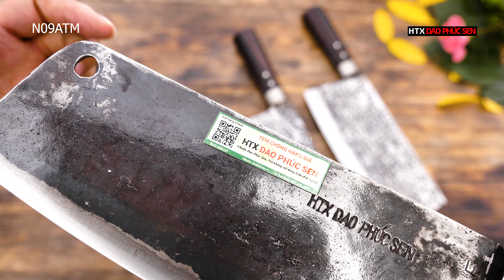daophucsen BỘ DAO GIA ĐÌNH ĐA NĂNG - GÍA ƯU ĐÃI KHI MUA CẢ BỘ - CHUẨN HTX DAO PHÚC SEN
Hôm nay em xin giới thiệu tới cả nhà bộ dao 4 món cán mun, có dập hoa văn 1 mặt siêu đẹp và sắc bén. Đặc biệt, trong tháng 10 em có chương trình ưu đãi cho cả nhà khi mua cả bộ dao nhé các bác ơi
Bộ dao gồm:
- 1 dao chặt xương DCX05M
- 1 dao chặt gà DPLM
- 1 dao thái N09ATM
- 1 dao lọc G17ATM
Cả nhà ưng mẫu nào ib em tư vấn chi tiết nhé